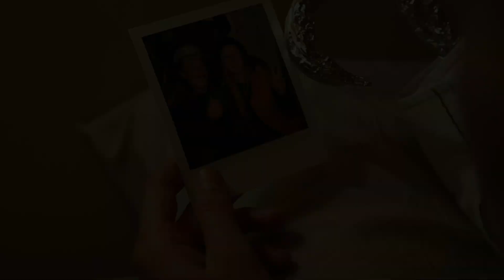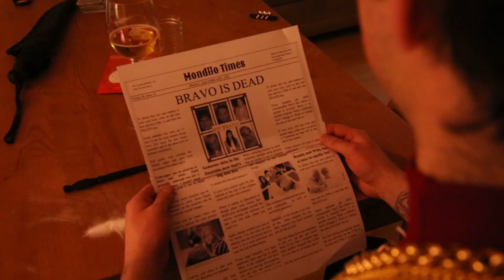Bravo | 2019 Tofino Film Festival - Guerilla Film Contest Submission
Written by Ciara Jones and Moriah Overell

Directed by Ciara Jones

Filmed by Moriah Overell

Editing by Moriah Overell and Ciara Jones

Original score and soundtrack by Ciara Jones and Moriah Overell

Bravo played by: Micky

Mobster Bobby: Sean Wanless

Mobsters: Kai Eliot, Braden Ioi, Chuck Lecuyer, Drew Austin, Aaron Pearson

Hook Hand Lady: Olivia Currie

Mullet surfer dude: Taylor Jasmin

Security: Lew Yallup

Driver: Ollie Gordon

Synopsis: Bravo, a widower "detective" washed up and now running with the wrong crowd, finds him self doing dirty work for the mob. A shy but smart woman with a hook hand follows him and finds out his secrets. She has history with Bravo, so it hits close to home when she realizes it's him doing the murdering. A night of suspense leaves us with the end of Bravo as we knew him. The hook hand prevails. The question is, what will happen next?!